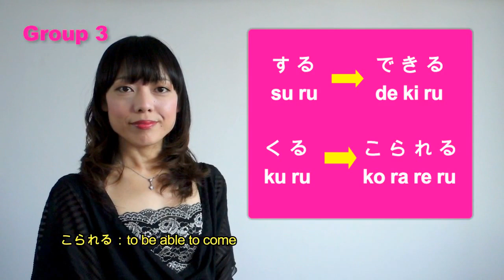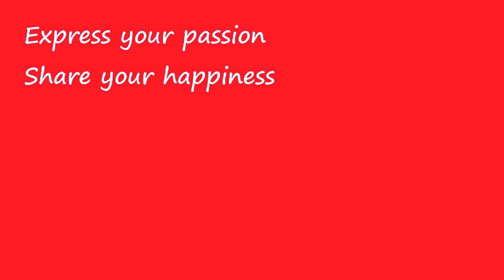How to make Japanese Potential Form/可能形の作り方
You will learn how to make Japanese  "Potential Form"  in 2 minutes!

絵里子塾～Eriko Juku～ is a Japanese language/culture community for Japanese learners/speakers.
Eriko Juku provides online Japanese lesson and event regularly.

オンラインレッスンとイベントを実施しています。

レッスン予約はウェブサイトからお願いします。

フェイスブック（絵里子塾～Eriko Juku～コミュニティ）